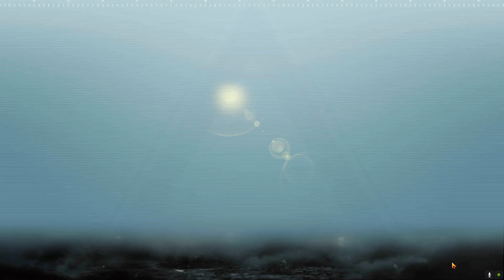MIRAMARI TOZALADIK | PUBGMOBILE UZBEK SQUAD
OBUNA va LIKE tugmachasi esdan chiqmasin dostu birodarlar
                                                MY PC
CPU:                     intel core i7 10700k
CPU:                     NVIDIA GTX 1060   6GB
MONITOR 24":    BenQ zowie XL2411 144hz
RAM:                   16GB
MAUSE:             SteelSeries Sensei 62150 Grey 8 Buttons 1 x Wheel USB Wired Laser 11400 dpi Gaming Mouse